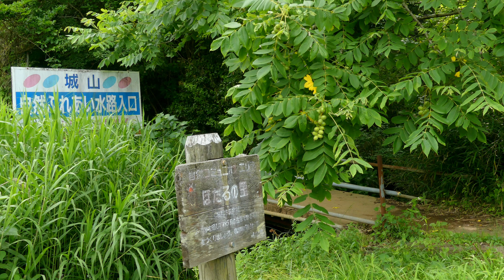里山散歩 紫陽花の小径で拾い撮り、キキョウソウなど 2022. 6. 11～12. （4K）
Japan has become the rainy season. If it keeps raining, I'm in trouble because I can't go out to shoot with a motorcycle.
日本は梅雨本番になりました。雨が続くとオートバイでは撮影に出られず困ります。晴れ間が出たら先ずは紫陽花です。何時もの散歩道で色づき始めた紫陽花とチョウたちほかを拾い撮りしました。